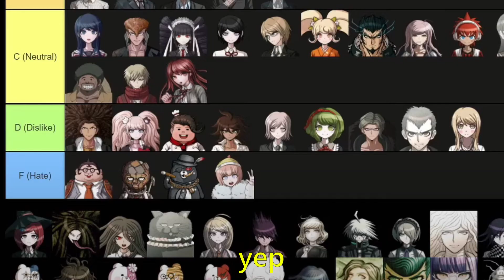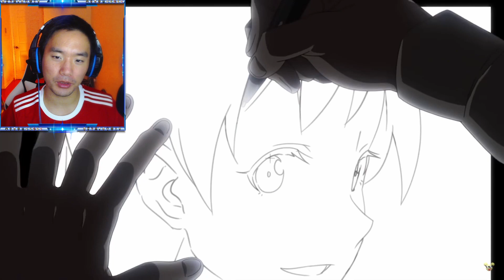Reacting to Danganronpa 3 Abridged (Ep. 5)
Why did they have to do Seiko like that smh